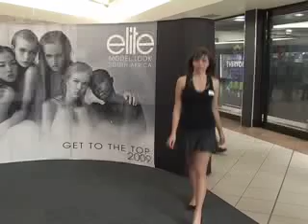Belinda Mellett (#4) - Port Elizabeth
Height: 173
Bust: 91.5
Waist: 62
Hips: 96
DOB: 05/08/1993